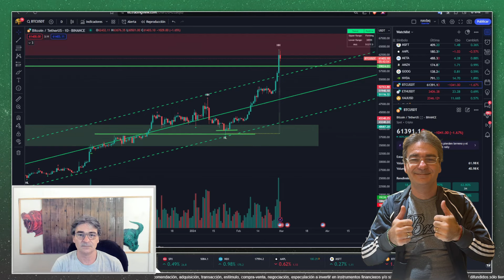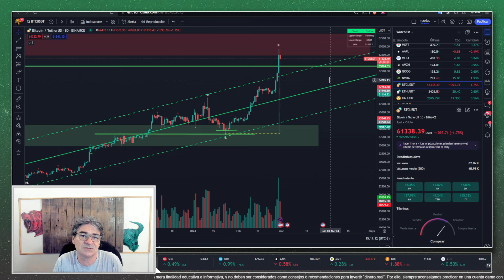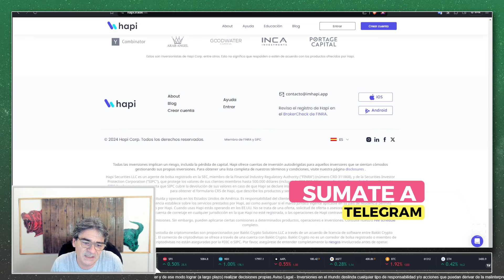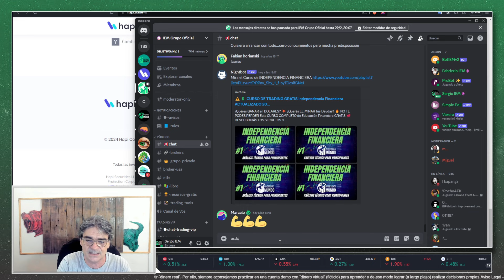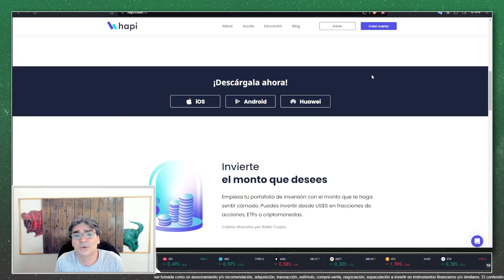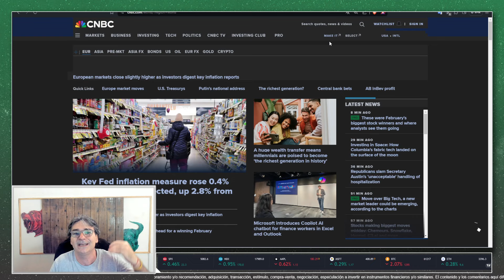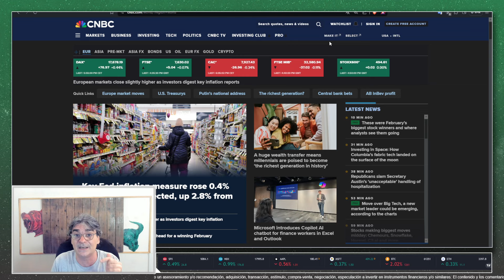Como lograr la Libertad Financiera invirtiendo durante 6 meses !!!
En este video explico como acceder al mercado de capitales de Estados Unidos sin muchas restricciones.

Capítulos
00:00 Introducción
01:05 Broker Largo Plazo
04:51 Clase gratis en Discord

🔴 IMPORTANTE🔴 No tenemos ningún canal en ninguna red social en el que realicemos recomendaciones de inversión o solicitemos dinero prometiendo rentabilidad de ningún tipo. Hay suplantaciones de identidad que usan nuestros nombres (tanto de Sergio como de Fabrizzio) e imagen para estafar. No hagas caso, es todo falso.

Inversiones en el mundo, Sergio Turi y Fabrizzio Luna deslinda cualquier tipo de responsabilidad y/o acciones que puedan derivar de la malinterpretación de lo vertido por este medio. La información brindada por este medio no debe ser tomada como un asesoramiento y/o recomendación, adquisición, transacción, estímulo, compra-venta, negociación, especulación a invertir en instrumentos financieros y/o similares.
“Operar es arriesgado y podrías perder parte o todo el capital invertido. La información proporcionada tiene fines informativos y educativos únicamente y no representa ningún tipo de asesoramiento financiero y/o recomendación de inversión”